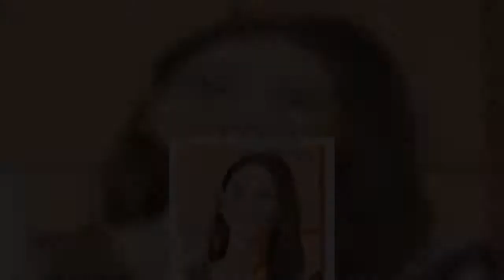石原さとみ、「全然唾液が出ない」発言で心配の声が出た“新婚ストレス”